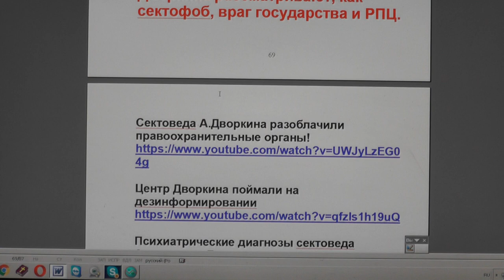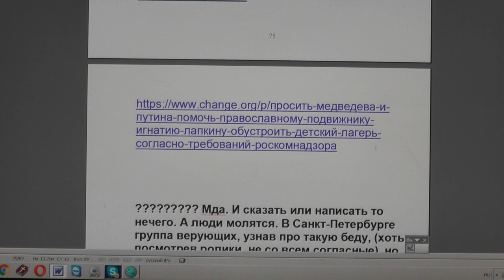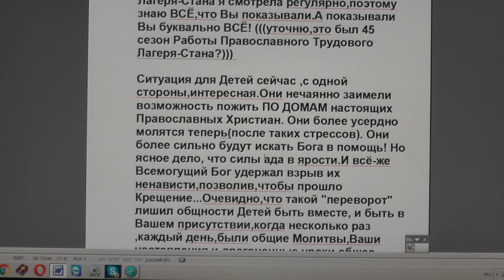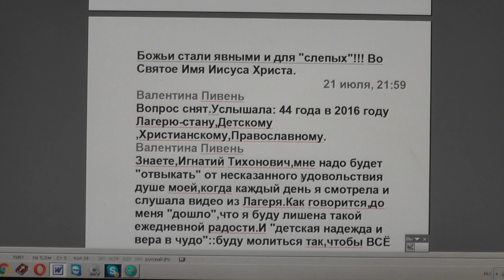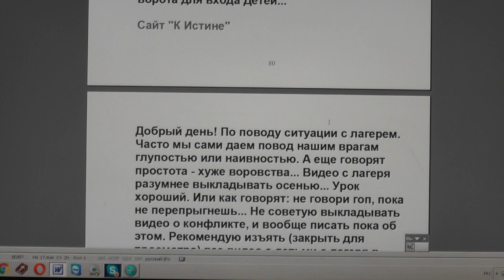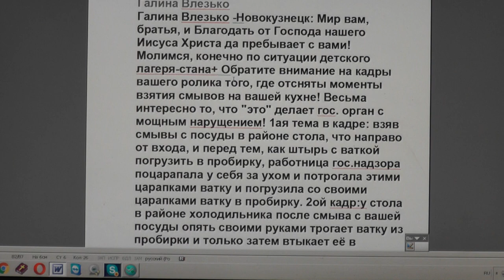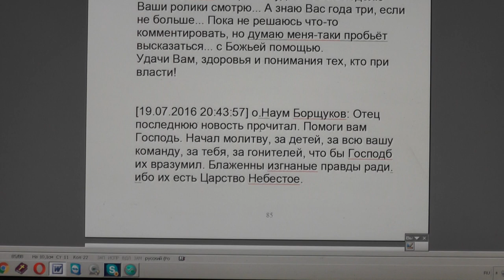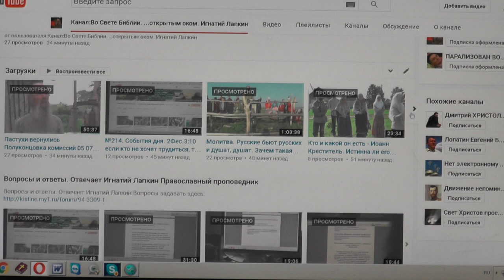№222. События дня. Ис.8:10 говорите слово, но оно не состоится. 21.07.2016